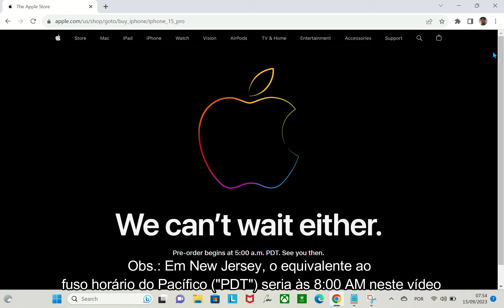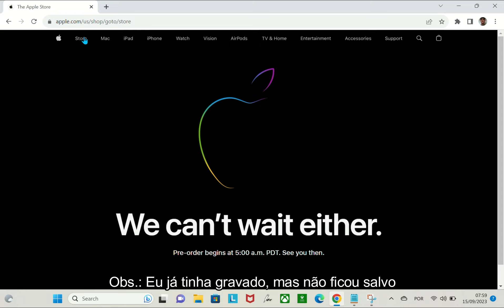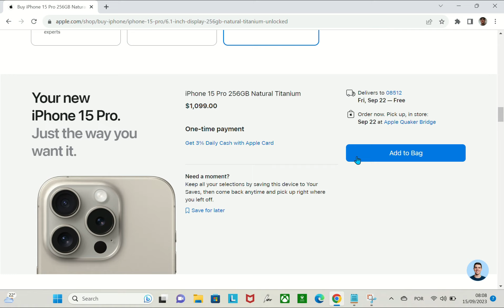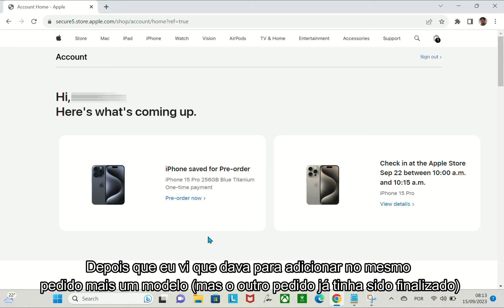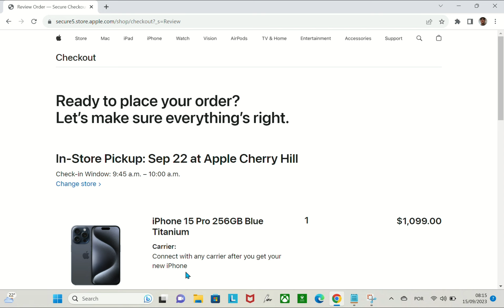COMPRANDO O IPHONE 15 PRO NA PRÉ-VENDA (EUA)!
Fala pessoal, outro techanalisando trazendo uma primeira grande aquisicao para o canal realmente para melhorar a qualidade do canal em si!
Segue minha experiencia ao comprar exatamente no dia 15/09/2023 com algumas falhas tecnicas que poderiam acontecer. Mas que sirvam de ajuda para interessados em comprar futuramente na Pre-venda!

Na situacao efetuei a compra de 2 aparelhos modelos e armazenamentos iguais: iPhone 15 Pro 256 GB, mudando apenas as cores deles.
Confira...

Qualquer ajuda sempre sera muito bem vinda para o canal e vou ficar muito grato: